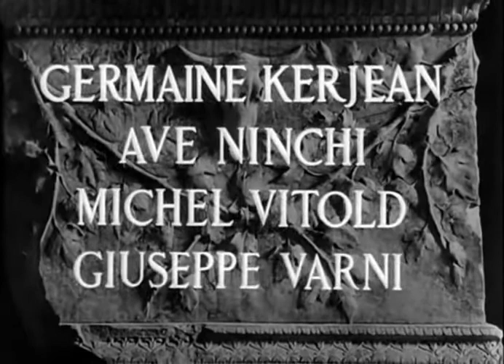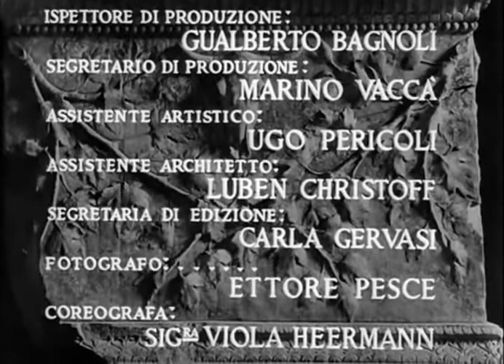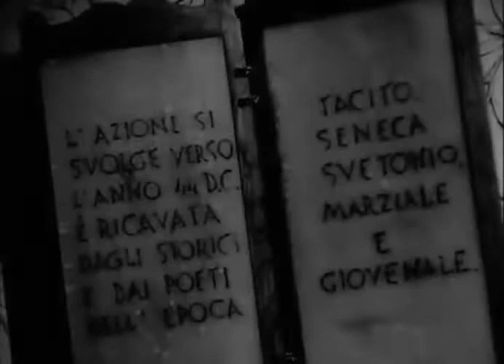The Affairs of Messalina (1951)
Fan subs courtesy of Google Translate, edited by Billy Batson.